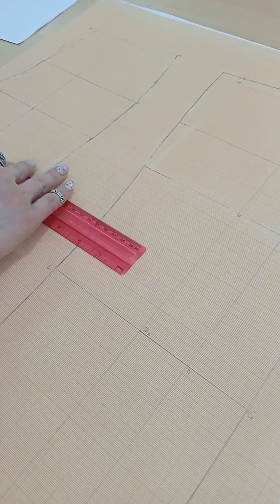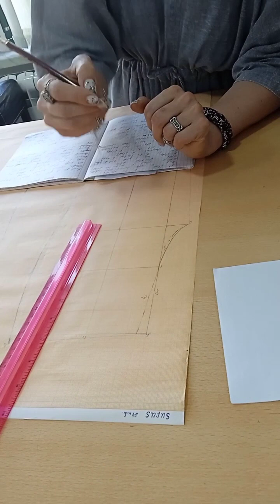28 հունիսի, 2023 թ.